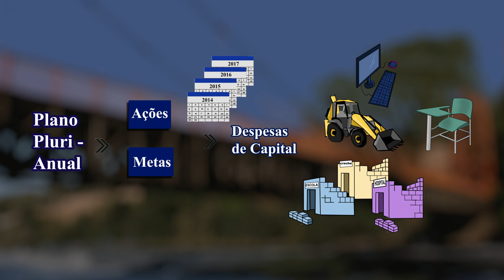Participação e Cidadania - episódio 4. O Orçamento Público Municipal (PPA)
O Plano Plurianual, conhecido como PPA, é ao primeira lei que compõe o orçamento municipal. Nela, estão definidas as ações e metas da administração pública para as despesas de capital durante o período de 4 anos. É o PPA que diz quais são as diretrizes para as outras duas leis orçamentárias que conheceremos nos próximos episódios: a Lei de Diretrizes Orçamentárias – ou LDO, e a Lei Orçamentária Anual, também conhecida como LOA. E você pode opinar e participar da elaboração do PPA.

Realização conjunta do Instituto Imaflora, Observatório Cidadão de Piracicaba e TV USP Piracicaba.